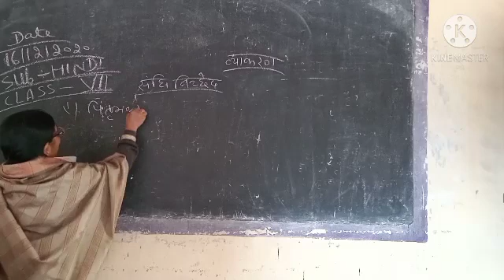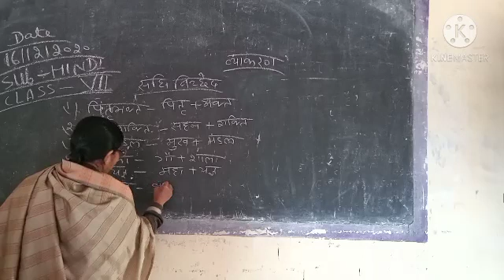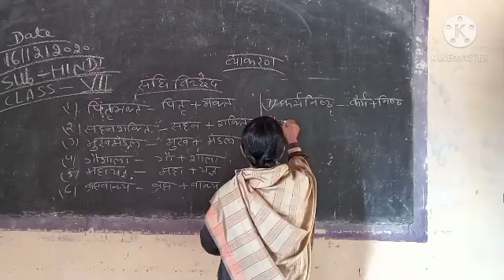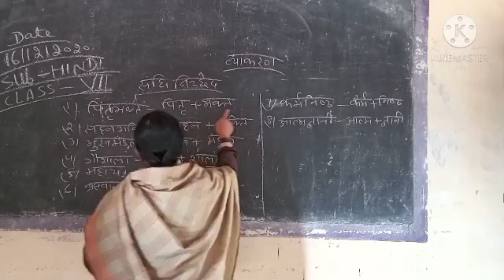Class-7th Hindi Grammar